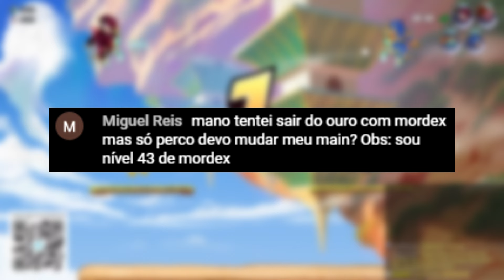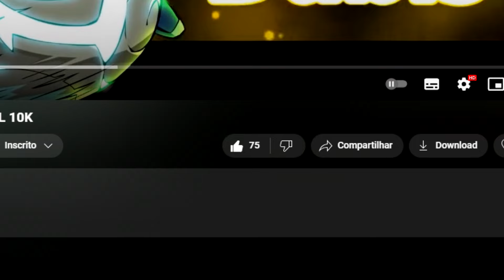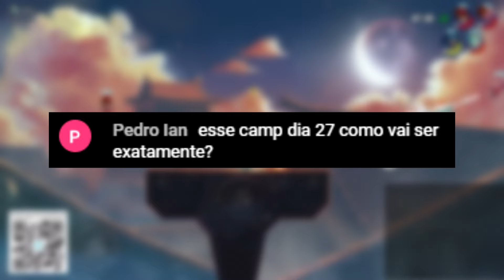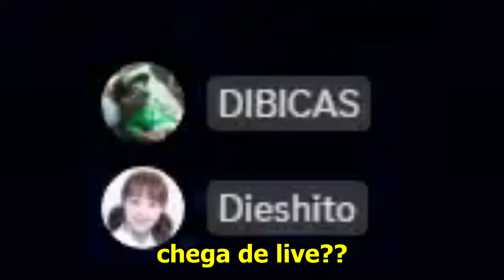OS CASAS VIRARAM DESUMILDES no BRAWLHALLA